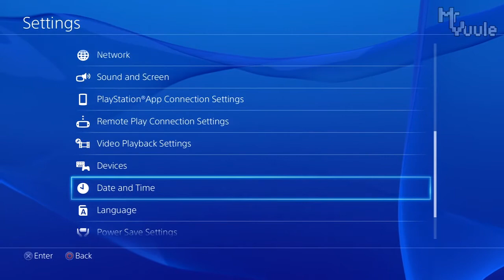PixelJunk Shooter Ultimate - 'Double Eleven' Trophy Guide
✔ Double Eleven - Play the game at 11:11

Very simple trophy. Start up any level, go to your Settings, Date and Time, Date and Time Settings, Set Manually and change the time to 11:11(am). Go back to the game and it should instantly unlock.

Setting the clock to 23:00/11pm doesn't work.